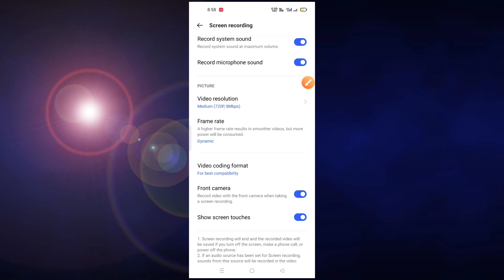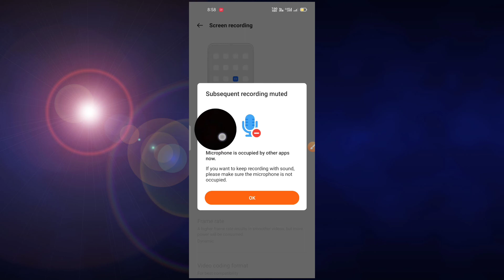Realme 7 pro Camera Setting Bangla tutorial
Realme 7 Pro Camera Features